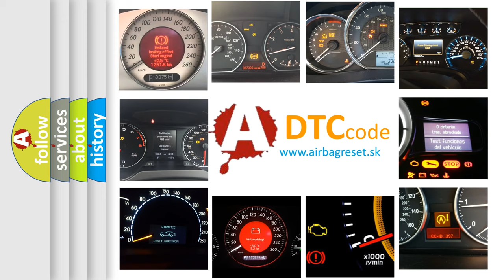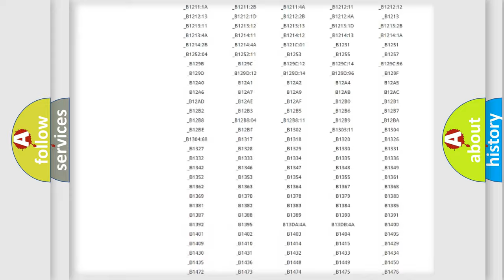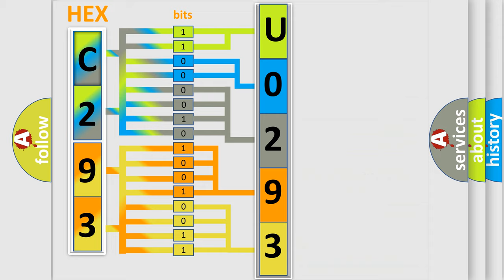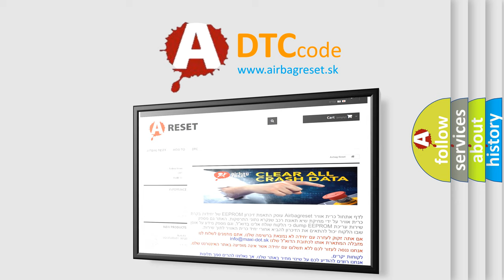DTC Jeep U0293 Short Explanation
Contents:
0:21 Basic DTC analysis according to OBD2 protocol standard.
1:48 Insight into programming
2:58 A diagnostically understandable description of the Diagnostic Trouble Code
3:05 Basic error definition

Make:
Jeep
Code:
U0293
Definition:
Fuel Injector Circuit High Input - Cylinder 8
Description:
Key on or engine running;and the PCM detected an unexpected high voltage condition on the Injector 8 control circuit.The High Side driver output function is to distribute energy to the correct bank based on cylinder identification and to provide regulat
Cause:
Injector 8 control circuit is shorted to system power (B+)PCM has failed